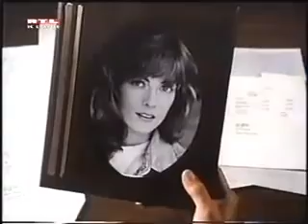Mike Hammer 1 rész részlet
Mike Hammar 1.rész /részlet
Amerikai sorozat 1-37.rész teljes
Főszerepben: Stacy Keach